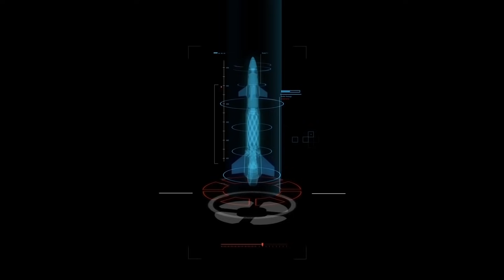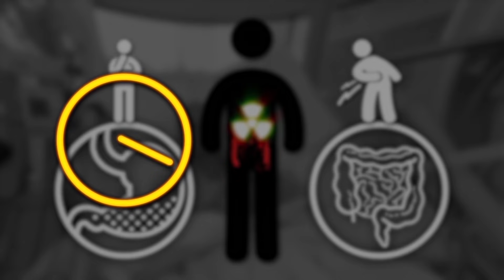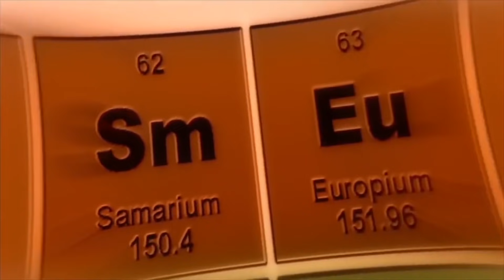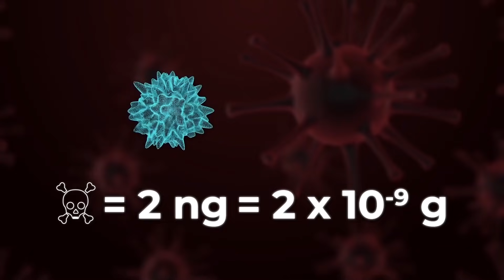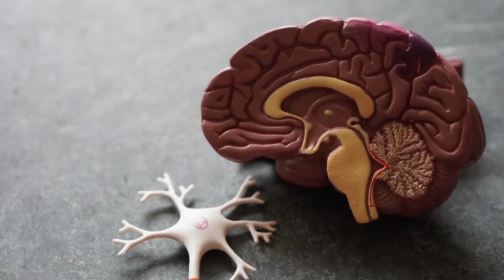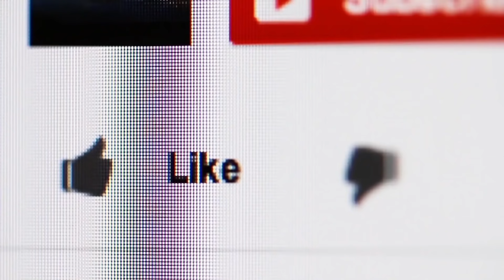Zat Paling Berbahaya Di Planet Bumi